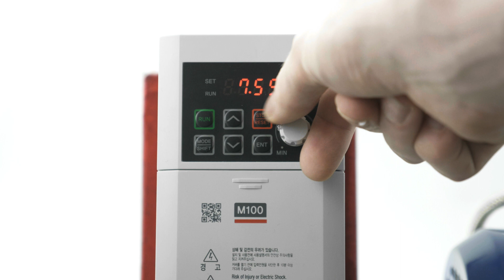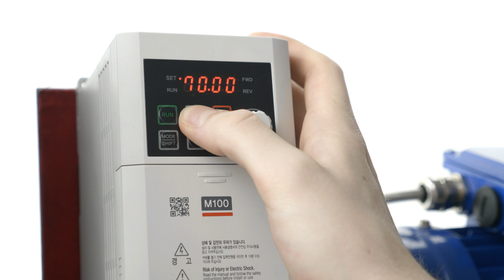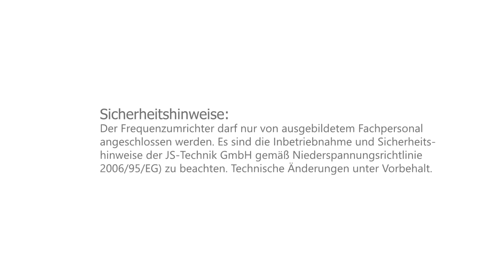Frequenzumrichter über 50Hz einstellen LS- M100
Hallo,
in diesem Video zeigen wir euch, wie sich die Maximalausgangsfrequenz  des LS-M100 Frequenzumrichters ändert lässt.
Die JS-Technik GmbH ist auf dem deutschen Getriebe- und Elektromotorenmarkt im Onlinebereich einer der führenden Anbieter. Unser Schwerpunkt liegt hier bei Drehstrommotoren, Sondermotoren, Frequenzumrichter und Getriebemotoren.